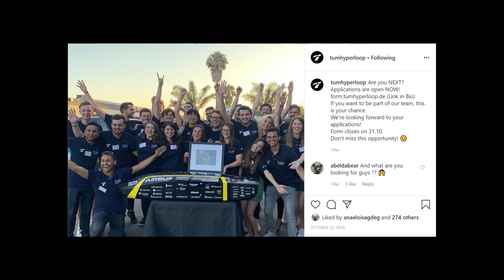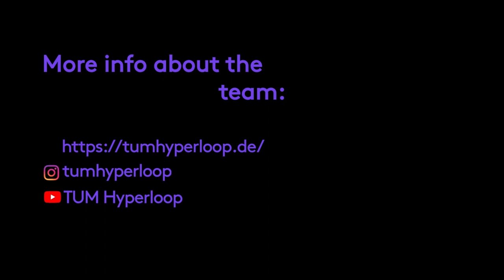Career in Nanotechnology to Business | IS IT REALLY POSSIBLE?? (Full interview)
Career in Nanotechnology to Business | IS IT REALLY POSSIBLE??
(Full interview) //

In this interview we talked with Ana Garcia, she is one of the members of the TUM Hyperloop team from the Technical University of munich. She talked about her experience with the Spacex Hyperloop Pod Competition and her journey to become an engineer.
She actually studied Nanotechnology and decided to do a masters in management which gives her the perfect combination to have a career in business later on.

In this video you will find career advice and also a reference that will hopefully get you a bit closer to choosing the career of your dreams.